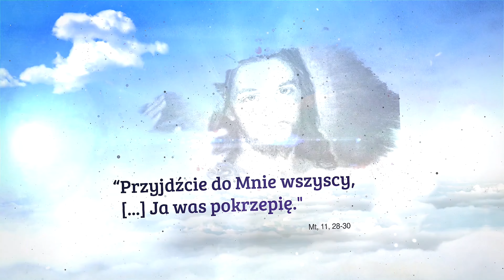Droga Nadziei: Stacja 13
Jak uwierzyć nadziei wbrew nadziei i w jaki sposób w czasie Wielkiego Postu odnaleźć radość? W każdy poniedziałek i piątek, wędrując kalwaryjskimi dróżkami razem z bp. Robertem Chrząszczem, będziemy wspólnie rozważać „Drogę nadziei”.

realizacja i montaż: Karolina Zając, Piotr Ćwik